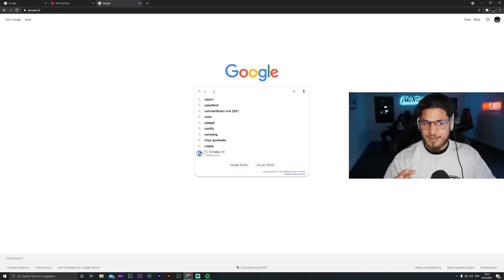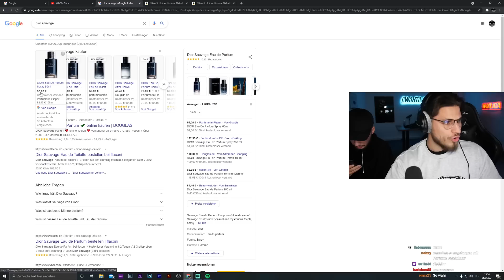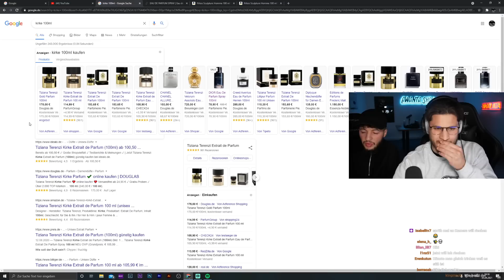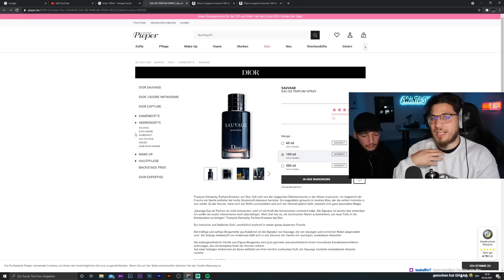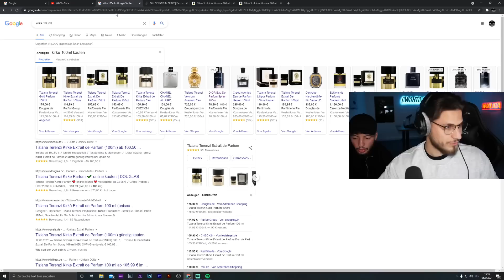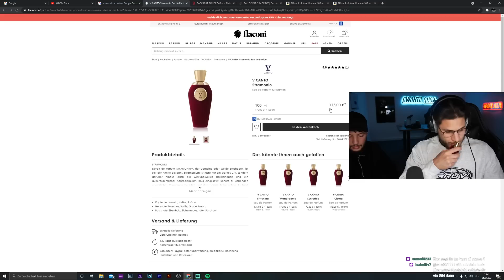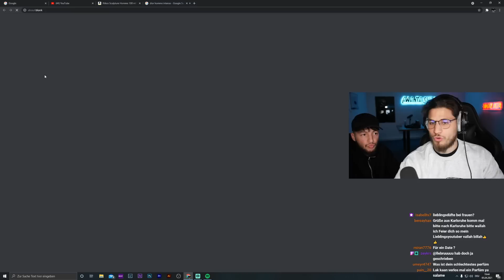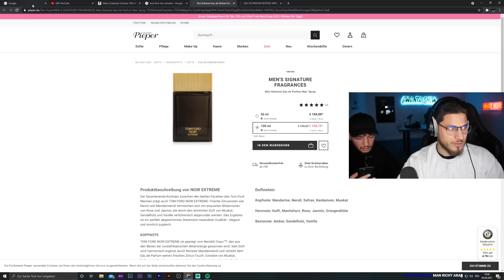YaviTV stellt euch seine PARFÜMSAMMLUNG vor und bewertet sie..